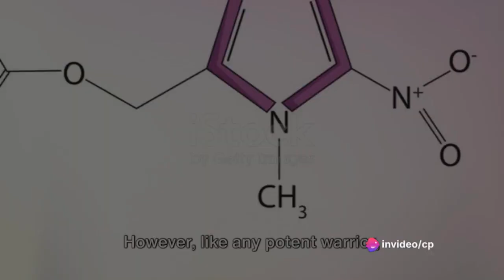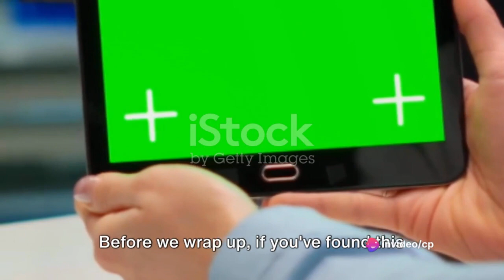Metronidazole: Everything you need to know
Metronidazole is an antibiotics medicine. In this video we cover metronidazole side effects, metronidazole mechanism of action and metronidazole uses. Metronidazole available as metronidazole tablets ip 400mg hindi, metronidazole 500 mg used for, Metronidazole tablets ip 200 mg and Metronidazole tablets 400 mg dosage forms.

Join us as we break down the scientific jargon and simplify the pharmacology of Metronidazole, making it easy to grasp for everyone. From its mechanism of action to its indications and potential side effects, we leave no stone unturned.

Our expert presenter will provide clear explanations and visual aids, ensuring that you fully comprehend the unique properties and functions of Metronidazole. By the end of this video, you'll not only understand how it works, but also its impact in various medical conditions.

Don't miss out on this valuable opportunity to enhance your knowledge of Metronidazole!

Remember, knowledge is power, and the more we understand pharmacology, the better equipped we are to make informed decisions in healthcare. So, let's demystify Metronidazole together! Sit back, relax, and let's get started!

Chapters :

00:00:00 Introduction to Metronidazole

00:00:09 Metronidazole as a Stealthy Warrior

00:00:39 Mechanism of Action

00:01:24 Pharmacological Effect

00:01:40 Side Effects

00:02:04  Drug Interactions

00:02:26  Summary and Conclusion

00:03:05  Conclusion